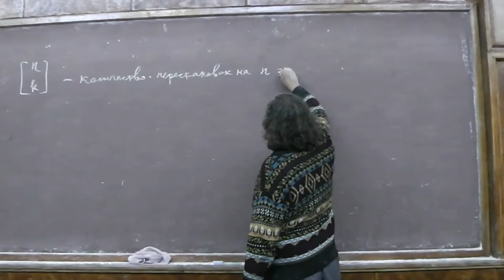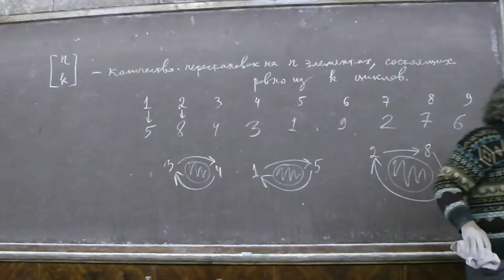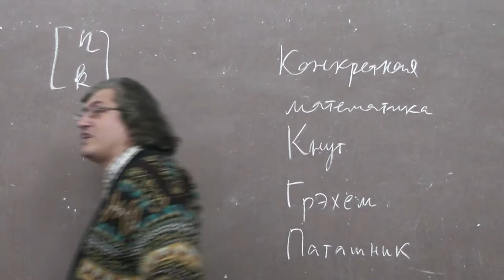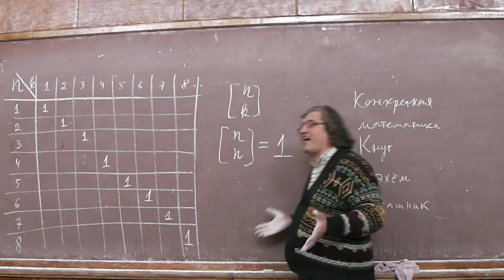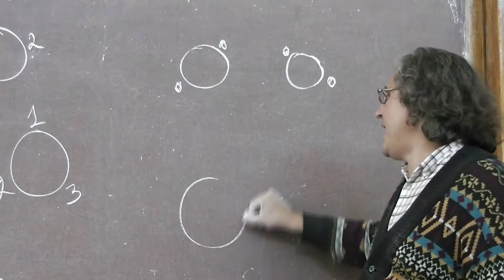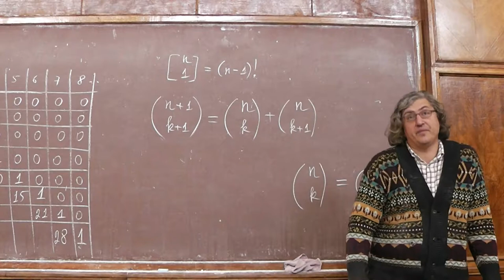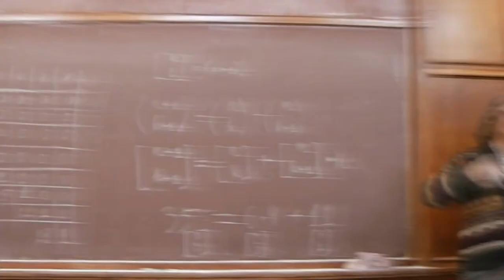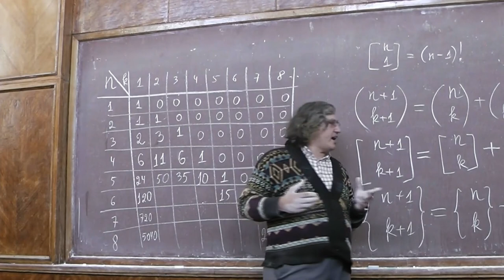82 Числа Стирлинга для перестановок